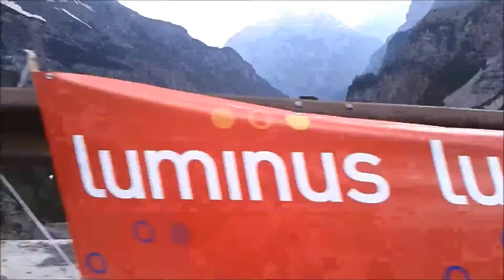ASVH Europarit 2013 Passo dello Stelvio met Renault 19 16v Cabrio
Beelden van de beklimming en afdaling van één van de beroemdste bergpassen van Europa; de Passo dello Stelvio. Door de mannen van Top Gear uitgeroepen tot de mooiste van Europa. Geweldige route en zonder twijfel één van de (vele) hoogtepunten van de Europarit 2013.